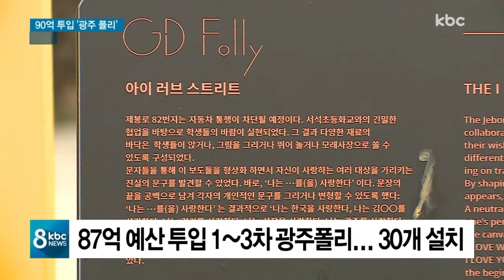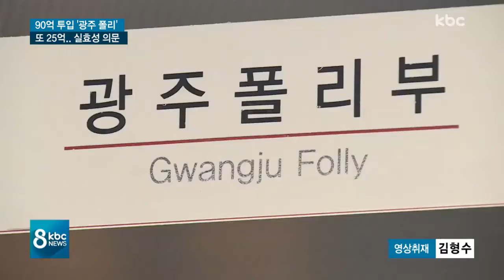90억 '광주폴리'..올해 4차 사업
광주 도심 거리에 거장들의 조형작품을 설치하는 폴리사업이 시작된 지 벌써 7년이 지났는데요.

좋은 반응보다는 부정적인 평가가 더 많습니다.

올해 25 억원을 들여 제4차 사업이 추진된다고 하는데 도시재생과 같은 실질적인 효과를 거둘 수 있을지 의문입니다.

취재에 이준호 기잡니다.